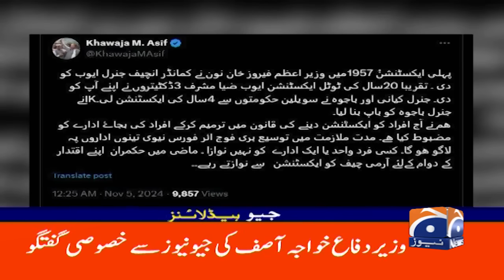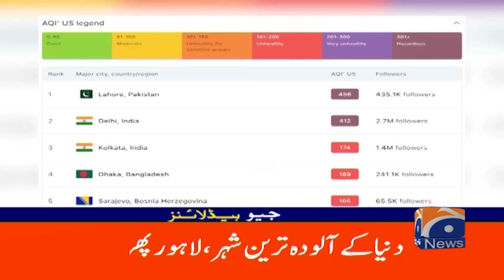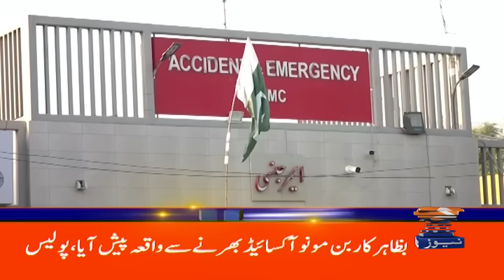Big News Regarding Army Chief | Geo News 6 AM Headlines (5 Nov 2024)